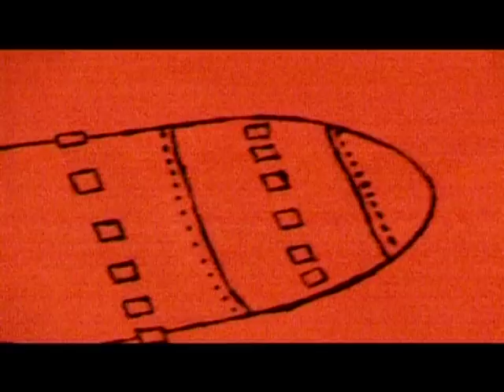Fanki Pisk - kochankowie gwiezdnych przestrzeni.mov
zdjęcia: Martinez Stanisław Góralski, Sebastian Maliszewski, Piotr Kielar
montaż: Michał Pałka-Keff
muzyka: Kochankowie Gwiezdnych Przestrzeni
słowa: Sebastian Maliszewski, Michał Pałka-Keff